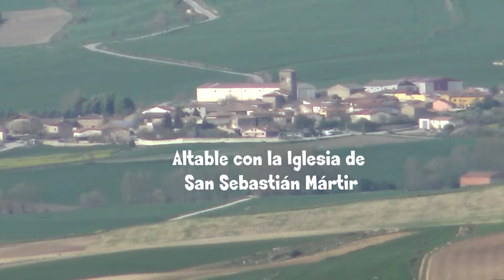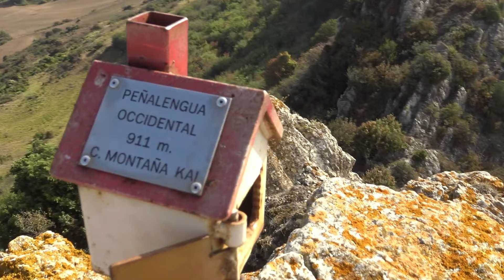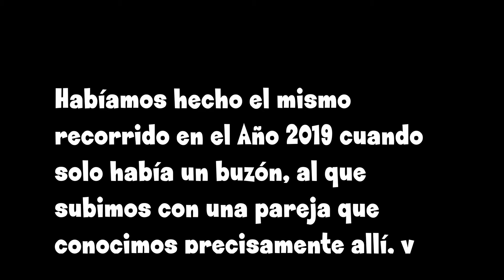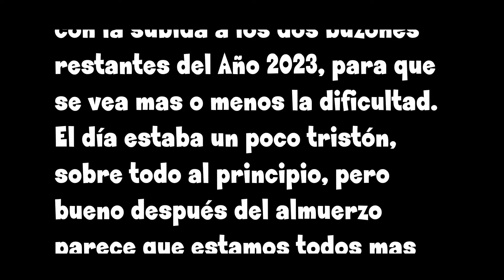Estación de Bugedo a los tres buzones de lo Riscos de Cellorigo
Pequeño paseo con inicio en la estación de ferrocarril de Bujedo (Cerrada) a los Riscos de la localidad de Cellorigo perteneciente a La Rioja para subir a los buzones instalados en dichos riscos y volver al lugar de origen.